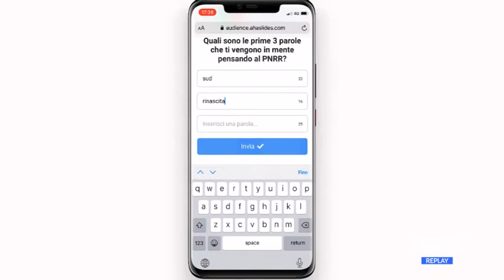L’Aquila - PNRR, i progetti per la città